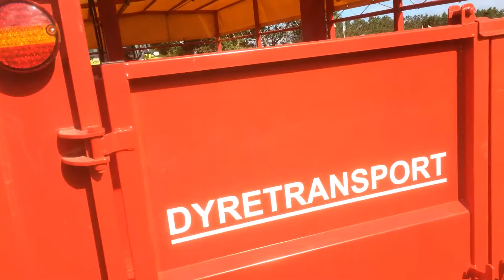Gubi Kreaturvogn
Hæve/Sænke undervogn